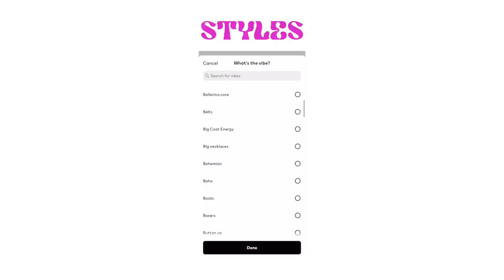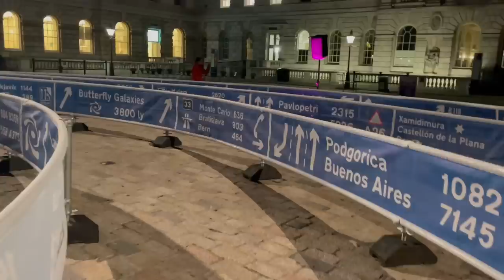Outfits of the Week!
Thank you to Styles for sponsoring today's video, download Styles for free from the App Store

Pintrest @susielola_
Depop: @susielola

00:00 Introduction
00:28 All About Styles
4:26 Wednesday Day: Niippy Studios Podcast
7:15 Wednesday Eve: Girls Dinner
9:00 Thursday Day: Work
11:03 Thursday Evening: Finds Event
13:03 Friday Day
14:44 Friday Evening: Date Night
15:57 Saturday Day
17:13 Saturday Evening with Ruby
17:52 Sunday: Charity Shopping
19:08 Wednesday Evening: Art Gallery
21:53 Friday: Work
23:32 End Credits